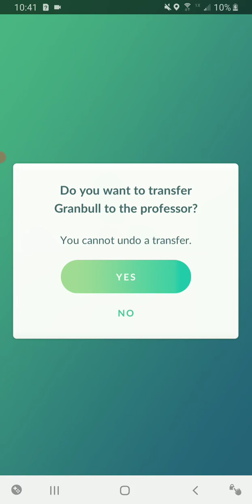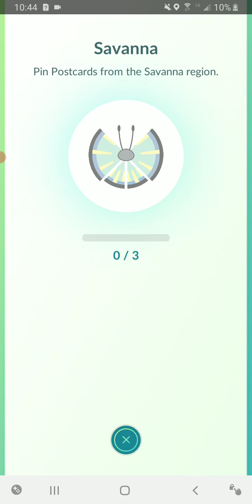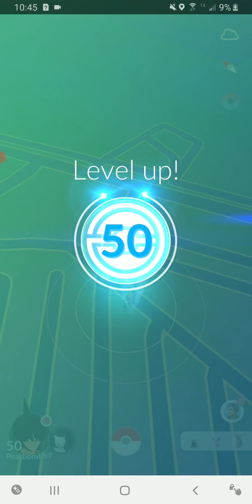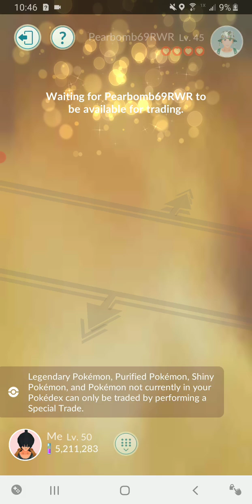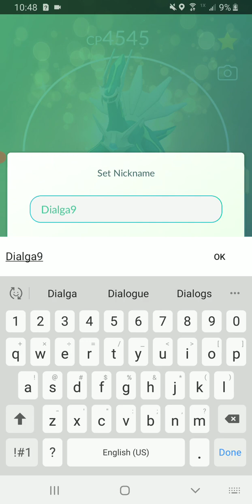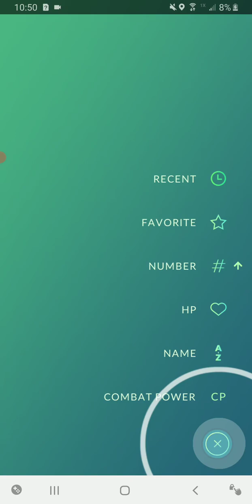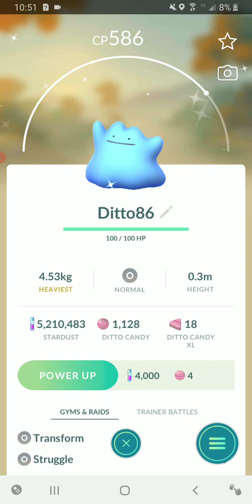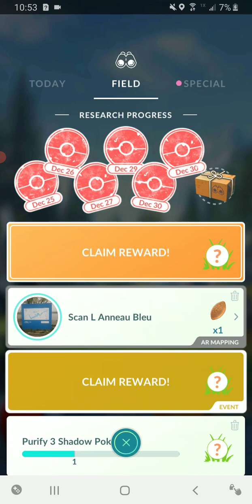Reaching level 50 in pokemon go!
I finally reached lvl 50 in pokemon go! Now to get  my alt to lvl 50!